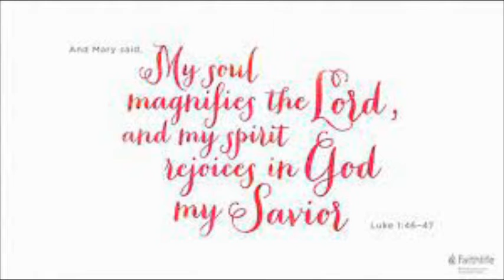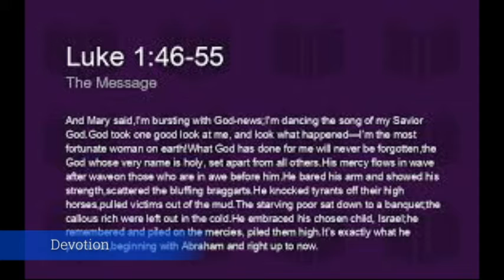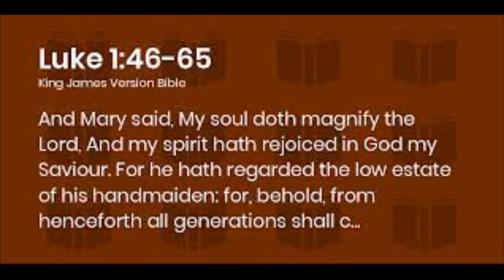Daily Devotion by Janine Jacobs 16 August 2021 Day 507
Family Altar Building Devotion by Janine Jacobs:
“And Mary said, “My soul magnifies the Lord.””  based on:
• Luke 1:46

Song for today: ”Magnificat – A Virgin Mary Hymn” by Asaph

Amen

Video Editing by:
McKenzie Steyn